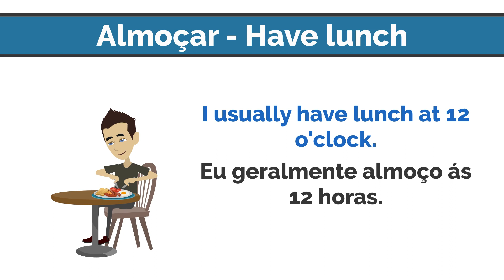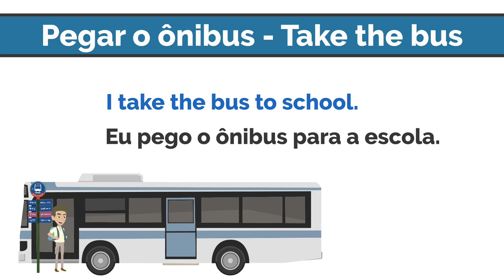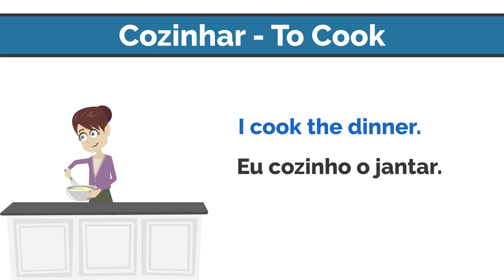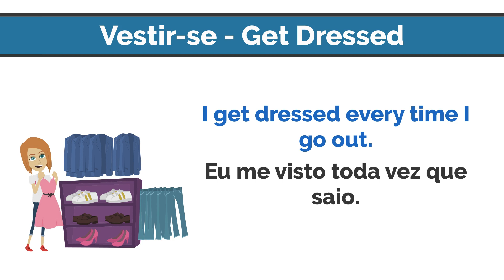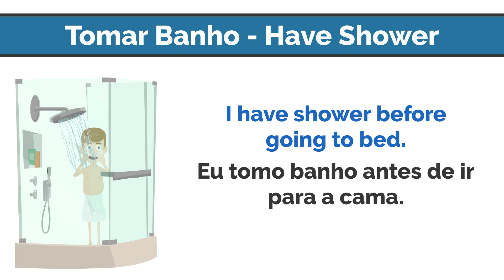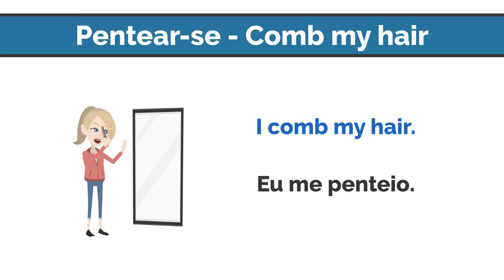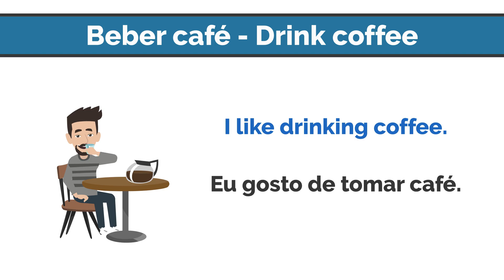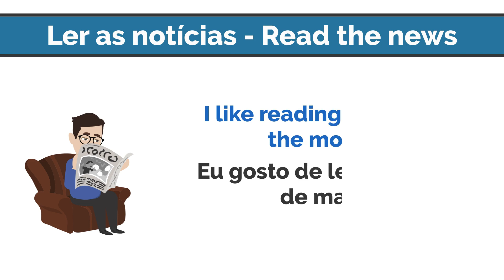Aprenda as Atividades mais Importantes em Inglês | Inglês Básico | Aula de Inglês #12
Este video apresenta uma seleção de atividades cotidianas em inglês.

This video presents a compilation of daily activities in English.

0:00 - Intro
0:08 - Almoçar | Have lunch
0:39 - Escovar os dentes | Brush the teeth
1:11 - Dirigir | To drive
1:42 - Pegar o ônibus | Take the Bus
2:11 - Ir para a scola | Go to school
2:42 - Cozinhar | To cook
3:04 - Ir Trabalhar | Go to work
3:34 - Sair de casa | Leave the house
4:04 - Vestir-se | Get Dressed
4:34 - Tomar Banho | Have shower
5:06 - Acordar | Wake up
5:31 - Fazer a barba | Shave the beard
5:59 - Secar o meu cabelo | Dry my hair
6:30 - Pentear-se | Comb my hair
6:54 - Maquear-se | Put make up
7:25 - Beber café | Drink coffee
7:56 - Café da manhã | Breakfast
8:25 - Ler as notícias | Read the news